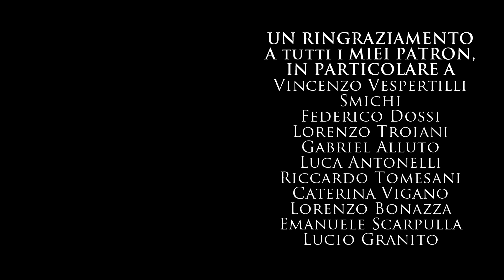DADO AWARDS 2018 • Gli Oscar dei Videogiochi (secondo me)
Gli Oscar del Videogioco, secondo il mio personalissimo punto di vista.